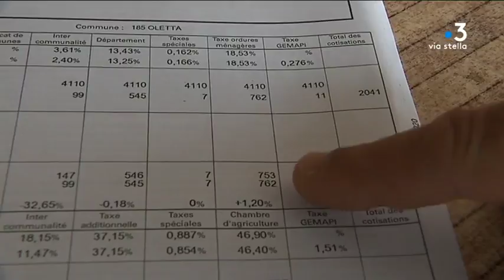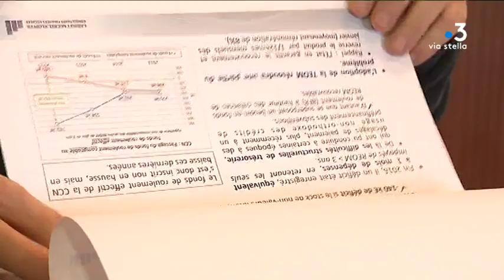Explosion de la taxe des déchets : les habitants du Nebbiu - Conca d'Oro ne décolèrent pas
Des habitants du Nebbiu - Conca d'Oro ont monté un collectif pour protester contre l'augmentation de la taxe sur les ordures ménagères. Pour certains, son montant a été multiplié par deux ou par trois en 2017.

Intervenants - Philippe Casale, membre du Collectif contre la taxe d'enlèvement des ordures ménagères; Evelyne Pietrera, habitante Santu Petru di Tenda; Etienne Marchetti, vice-président de la Communauté de communes du Nebbiu Conca d'Oru;

Equipe - Anne-Marie Leccia, Guillaume Leonetti.